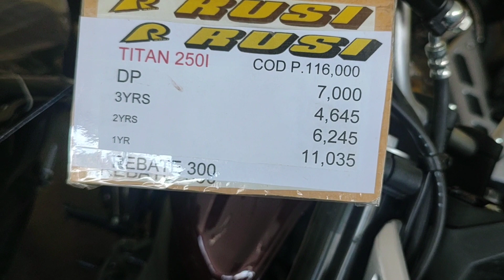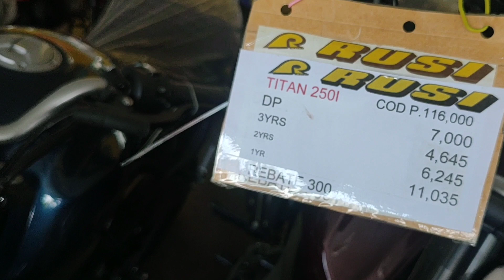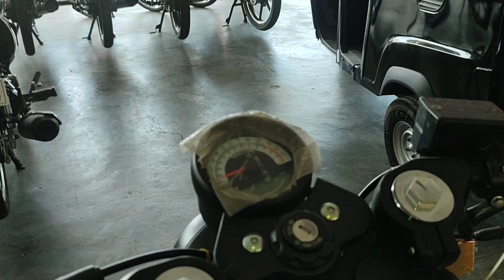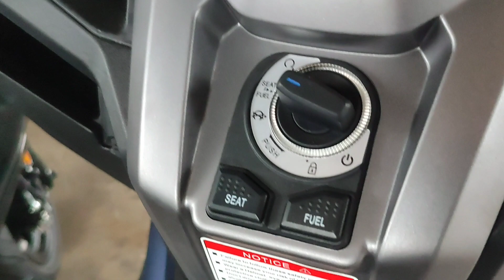RUSI TITAN 250 MAS PINABABANG DP